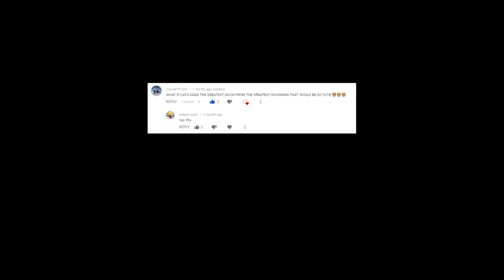Cats Sing The Greatest Show from The Greatest Showman | Cats Singing Song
In this video, We have made our cats sing the song  The Greatest Show from The Greatest Showman.
Original Base Music Credits :
The Greatest Showman Cast - The Greatest Show (Official Audio)

- MU6 - MusiX
- Cole & Marmalade
- Chloeberry
- Walter Shanti
- Stella G
- Turtlegirl17
- 68dgentry
- Izzy Bowers
- Wechquedits Gacha Edits
- silver twirl
- Kyra Loomis
- Snapple Cat36
- Caoimhe Morgan
- Nikki Laflamme